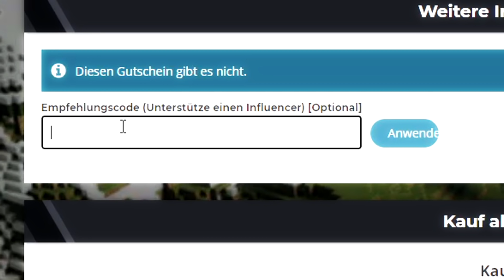hacking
My Server: AntiAC.net